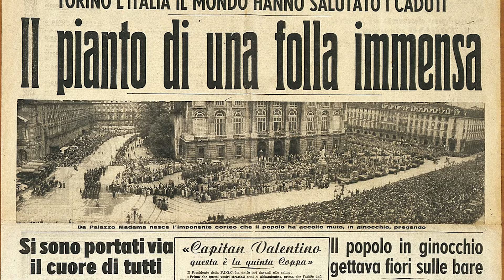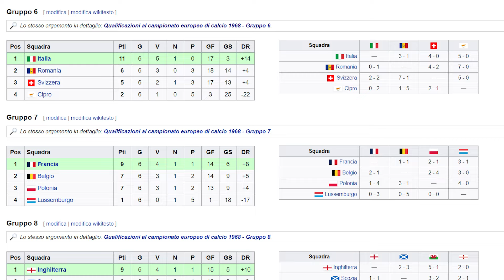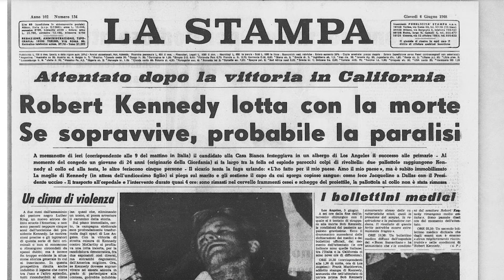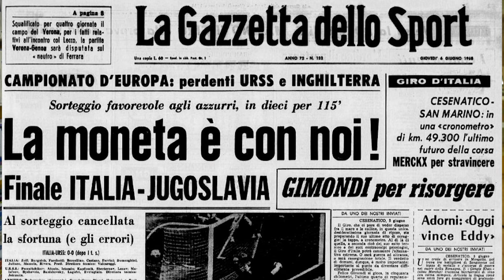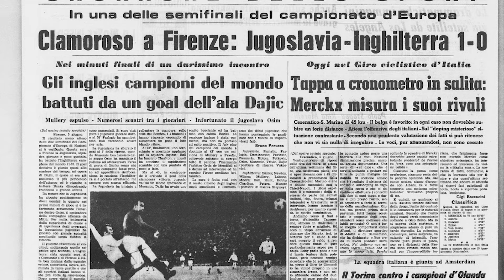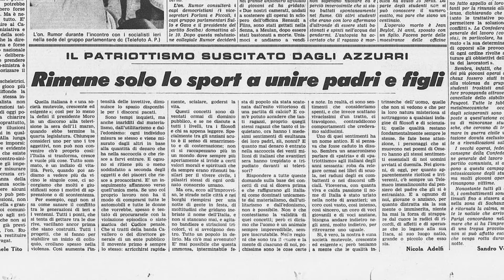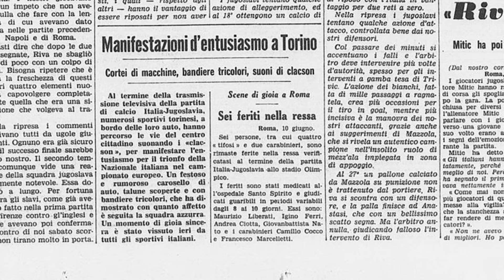EURO 68: una vittoria speciale da riscoprire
La vittoria del 1968 è un’impresa dimenticata, oscurata subito da Italia-Germania di due anni dopo. In realtà però andrebbe da tutti riscoperta, per l’importanza che ebbe nel rilanciare la Nazionale, per il cammino pittoresco degli azzurri (la monetina, certo, ma anche molto altro) e per le vicende di alcuni suoi protagonisti.

Soggetto ed interviste: Alessandro Muliari
Montaggio: Matteo Trincanato
Testimonianze: Francesco Caremani e Giorgio Simonelli

Ringraziamo la libreria Edison di Arezzo ed il ristorante Pizza e Pasta di Vercelli per l'ospitalità.

Questo il link per approfondire l'Europeo e il 1968 con il libro di Francesco Caremani